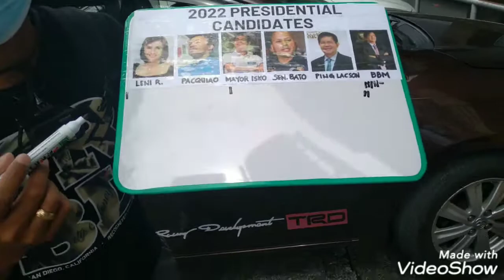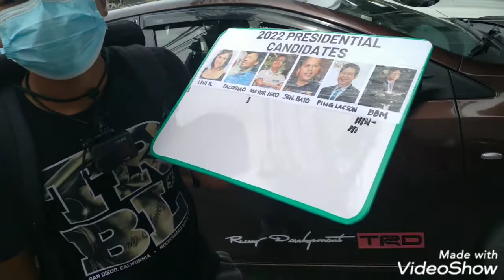BIOMETRIC/FINGERPRINT,OFW BOUND TO SAUDI ARABIA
BIOMETRIC/FINGERPRINT OFW BOUND TO SAUDI ARABIA  THIS IS REQUIRED BEFORE VISA STAMPING,